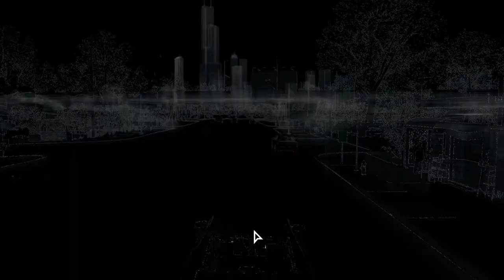Watch Dogs - Going for Iraq - Part 58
Gonna bust a cap in Iraq

End Slate Music: MachinimaSound.com - Dustsucker